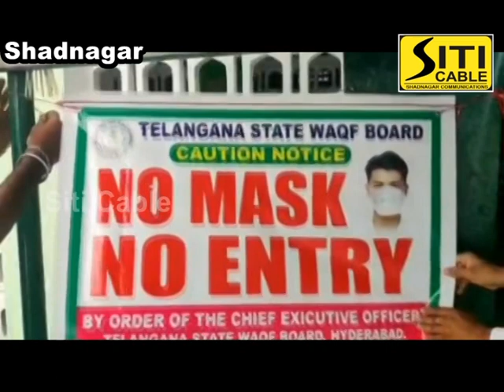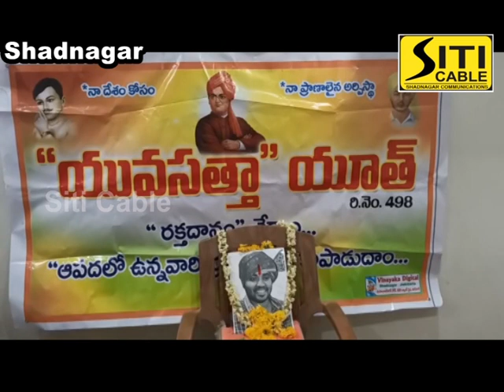Siti cable news 08.06.2020